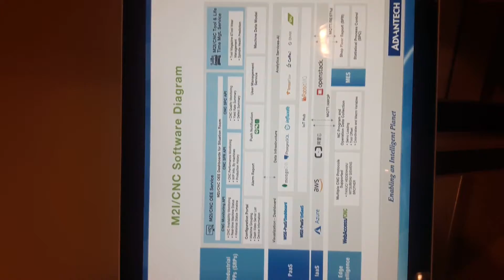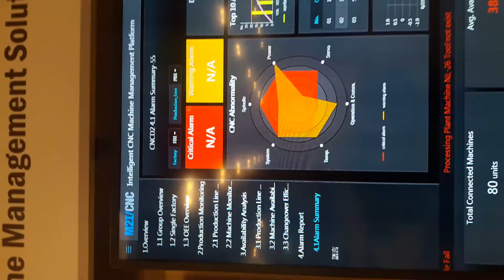Intelligent CNC Machine Management Solution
Berikut ini adalah video ulasan tentang apa itu Intelligent CNC Machine Management Solution dari Advantech pada saat kunjungan ke kampus Advantech Taiwan.

Untuk informasi lebih lanjut silahkan whatsapp kami di : 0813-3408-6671